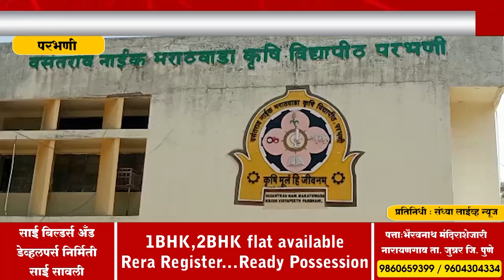परभणी - कृषी अभियांत्रिकी शाखेतील विद्यार्थ्यांचे ठिय्या आंदोलन सुरूच